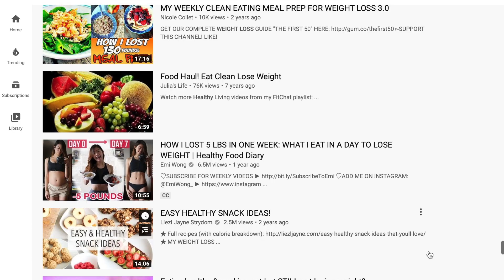My Health and Fitness Journey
This video is all about my health and fitness journey -- how and why my diet dramatically changed and why I got into nutrition and fitness and what prompted me to start Cross Training Women!